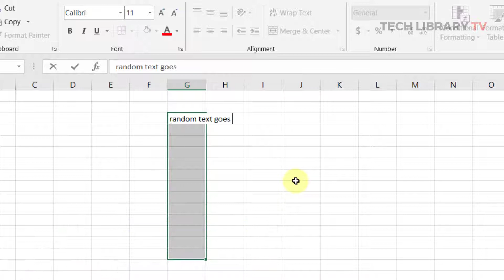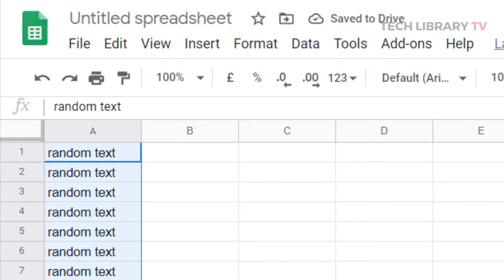Ctrl + Enter Not Working in Google Spreadsheets - Here's a Fix!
Control Enter shortcut key is usually used to fill the selected cells in Excel. But if that is not working the way you want, in Google Spreadsheets - this video may help you in learning a tiny detail so it starts working for you.

Thumbnail Excel icon attribution:
Artist: Oxygen Team

Tools I use:
Portable Hard disk for backup

Help support the creation of more videos like this::
- A simple $1.00 pledge goes a long way!

Every video is crafted with some product or the other I love using.

I am a participant in the Amazon Services LLC Associates Program, an affiliate advertising program designed to provide a means for sites to earn advertising fees by advertising and linking to amazon.com and Amazon's other marketplaces.